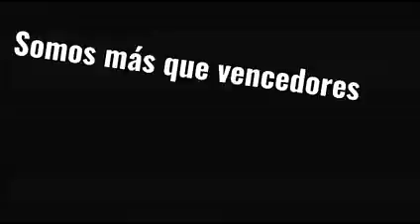EL SEÑOR ES MI DIOS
CANCION CRISTIANO